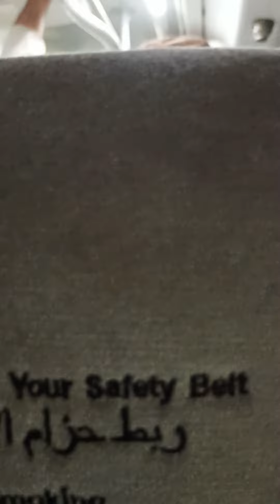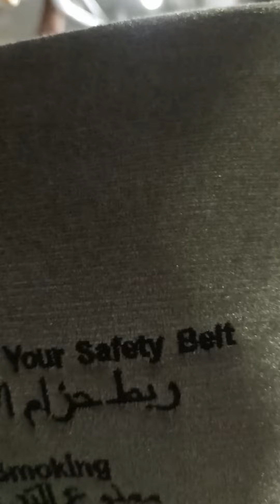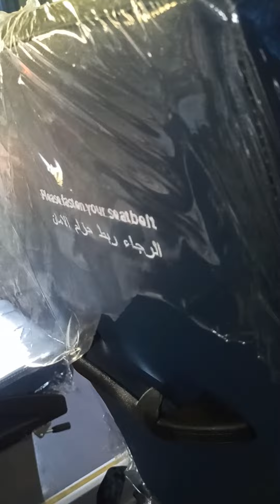Haram Sharief to Azizya Bus Service Part 1------Some tips.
Spend Maximum time in Haram sharief. Please don't spend time at your hotels unnecessarily.
Try to spend some complete nights in Haram sharief as per your convenience. Your time is limited. You are really going to miss Haram sharief, when U are back to home.